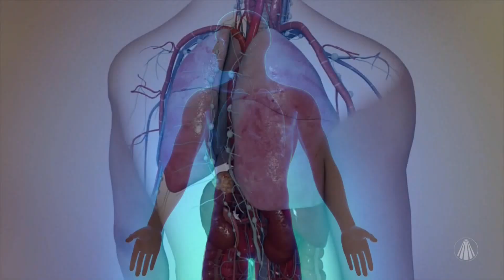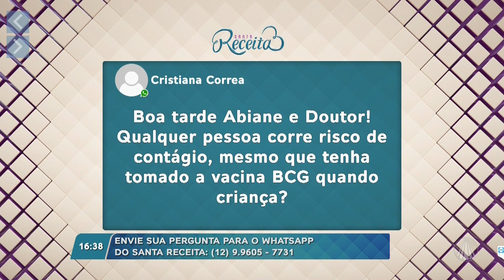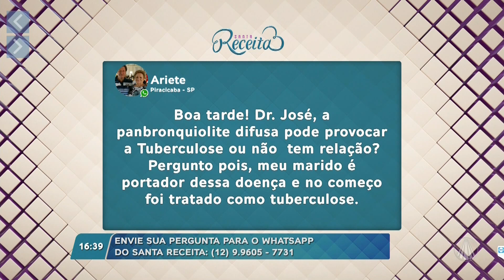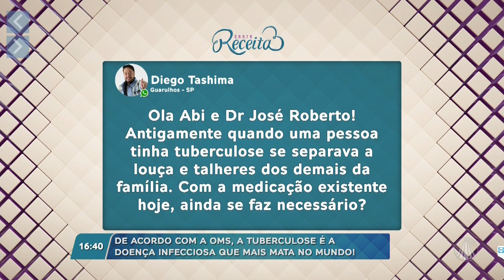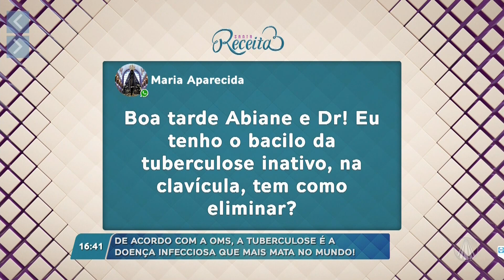Esclareça suas dúvidas sobre tuberculose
No Santa Receita, o pneumologista José Roberto Megda esclarece dúvidas sobre tuberculose. Confira!

TV APARECIDA
É bom estar onde a Mãe está!